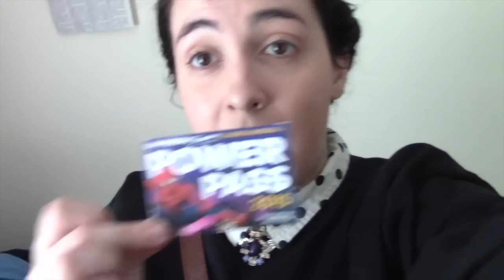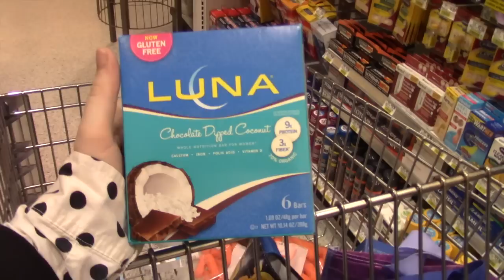Lissy's DCP - What's the Deal With Universal FL Resident Passes? Grocery Shopping Like a CP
First off, it rained for the whole rest of the day so I didn't vlog the rest of Sydney and I's adventures because I didn't want to risk running my camera. Secondly, This was yesterday. The ethernet cable is SO WORTH IT!! Thirdly, 400 SUBSCRIBERES?!?! You guys are incredible.
@ElisabethDare on anything you can think of... Except FB.